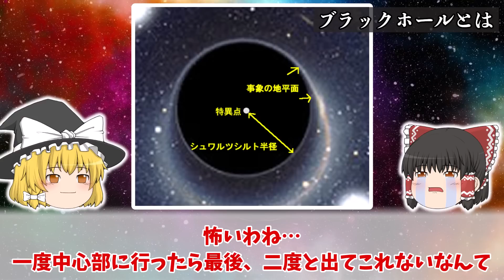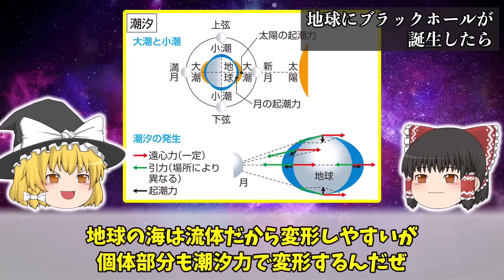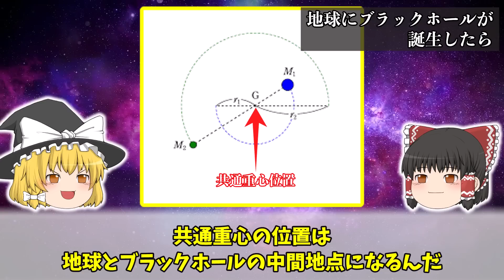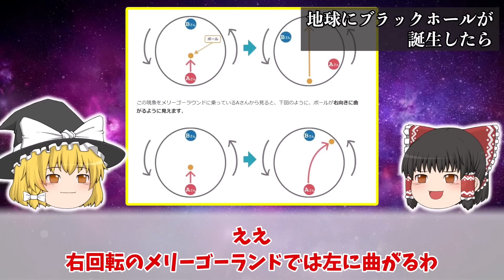【ゆっくり解説】もしも地球上にブラックホールができたらどうなるのか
もしも地球上にブラックホールができたらどうなるのでしょうか？
一瞬で吸い込まれる？
そんな単純な話ではありませんよ。